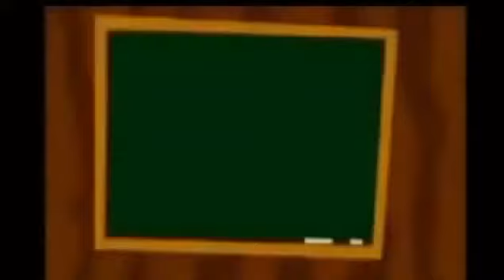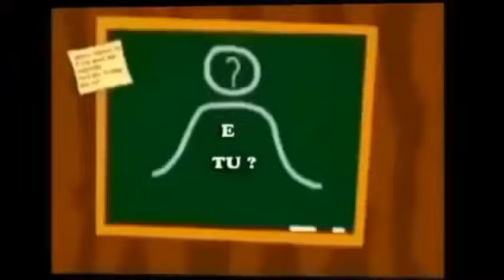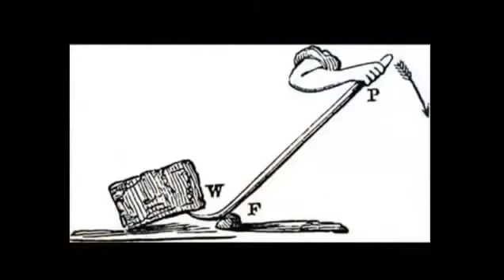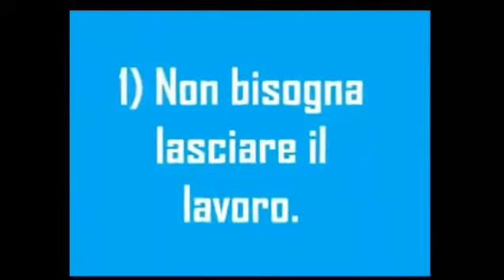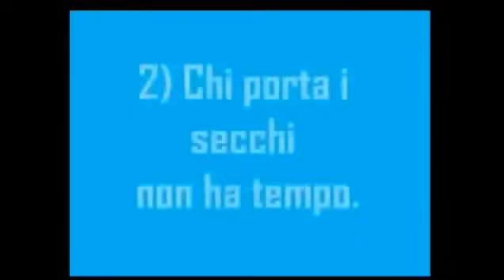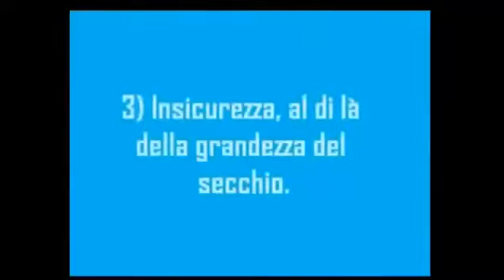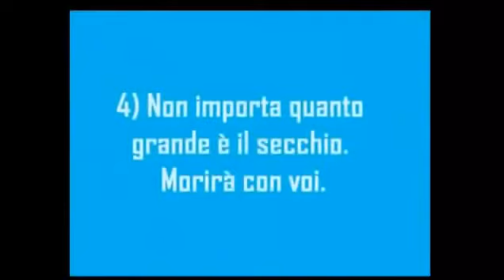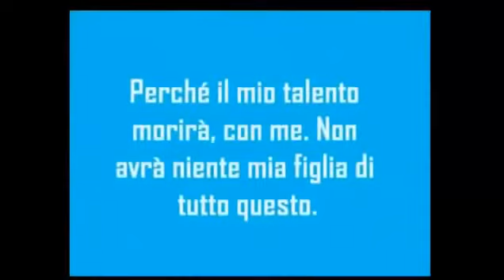▶ Zija: Attraverso la parabola "dell'Acquedotto potrai capire molto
Zija e' l'opportunità

Contattaci
ZijaTeamItalia